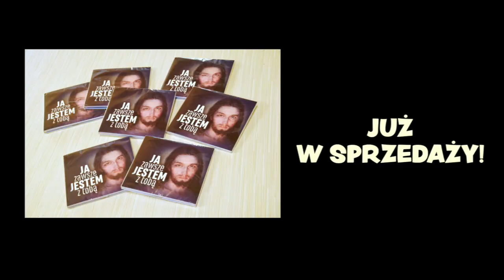JA zawsze JESTEM z tobą!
Dzielimy się z Wami naszą wielką radością - właśnie ukazała się nowa płyta pt. „JA zawsze JESTEM z tobą”, nagrana przez Siostry ze Zgromadzenia Matki Bożej Miłosierdzia razem z Hubertem Kowalskim.
Mamy nadzieję, że pomoże Wam ona jeszcze głębiej doświadczać miłosiernej miłości Boga i jeszcze bardziej Mu zaufać!
Płyta do nabycia w Wydawnictwie Misericordia w Sanktuarium Bożego Miłosierdzia w Krakowie - Łagiewnikach.